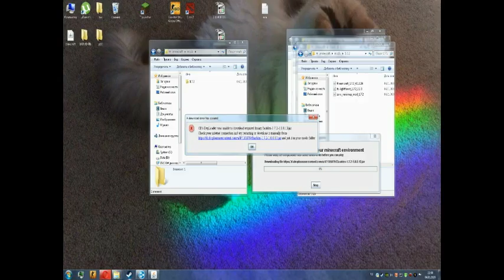как мы с аней пытались в майнкрафт поиграть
как мы с аней пытались в майнкрафт с модами поиграть
мама меня не зря водила на балет
после этого видео я знаю абсолютно всю музыку из "Щелкунчика"